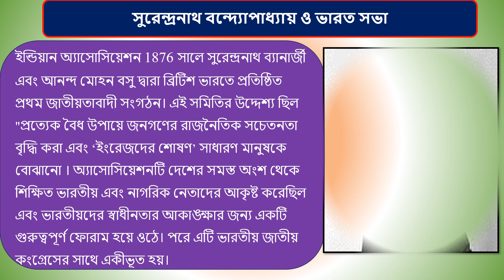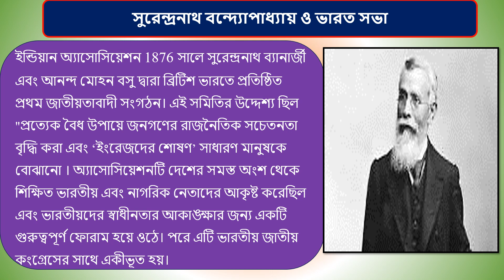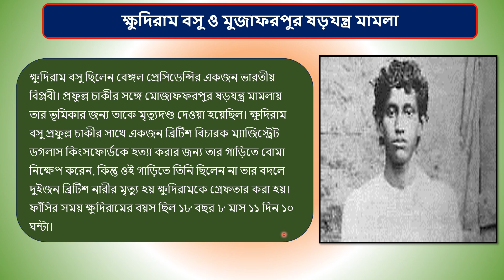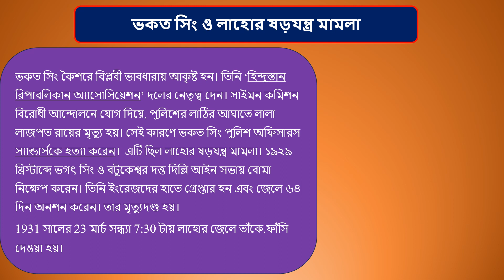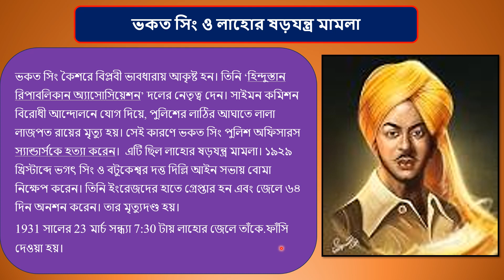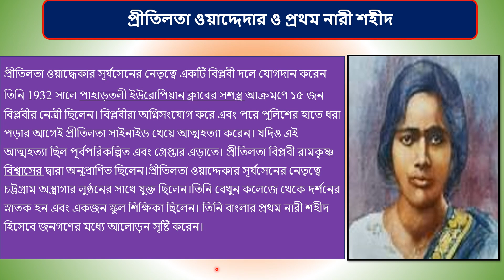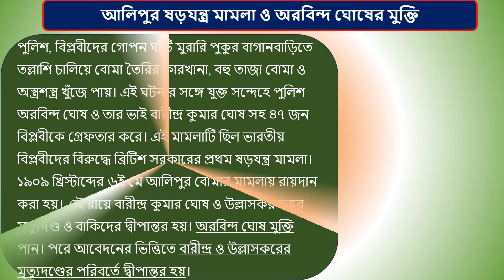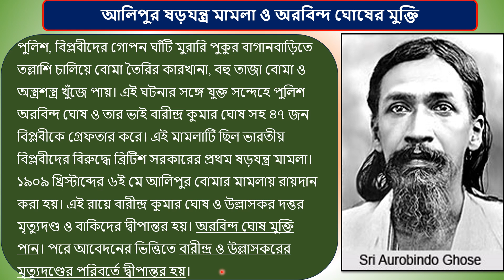ভারতের স্বাধীনতায় কয়েকজন বিপ্লবী অবদান || তাঁদের অবদান নিয়ে সামান্য কথা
questions & answer
previous years questions and answer.

The videos for all Competitive exams (SSC, WBCS, NTPC, WBPS,RRB,FCI)

FAST MATH TRICKS MULTY 2 DIGITS NO.